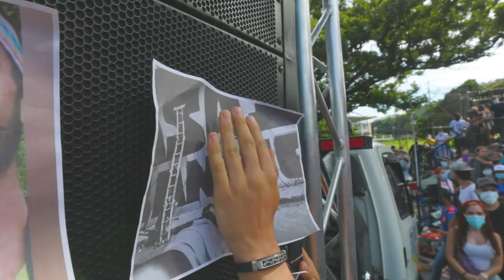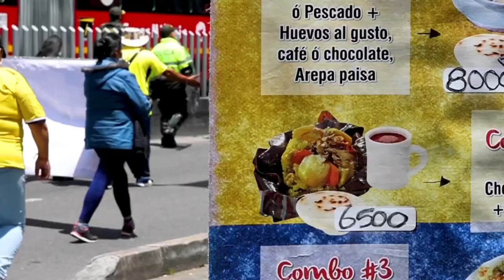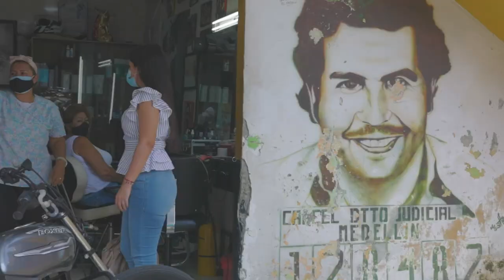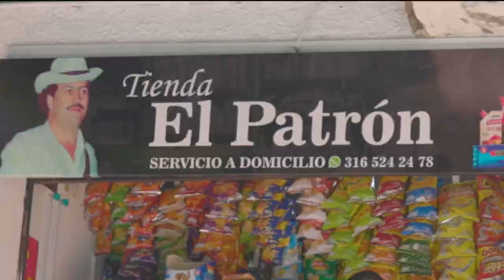أول فلوج مصري في كولمبيا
الحياة في كولمبيا